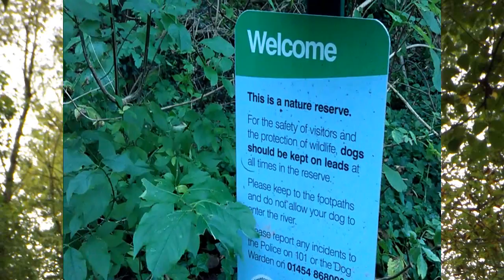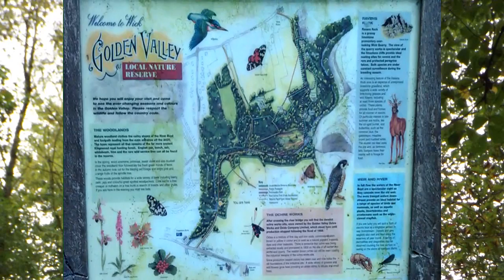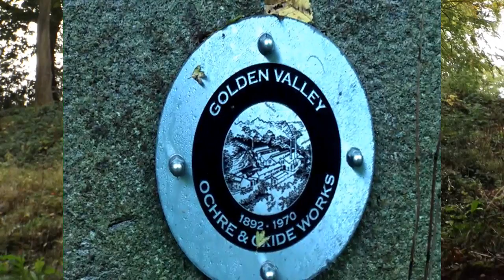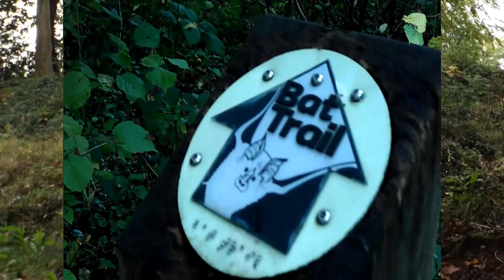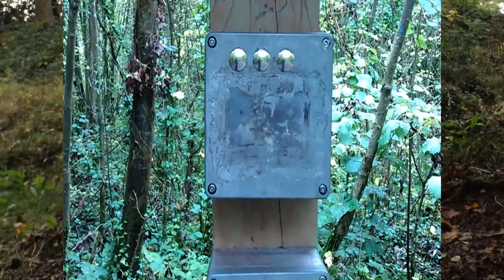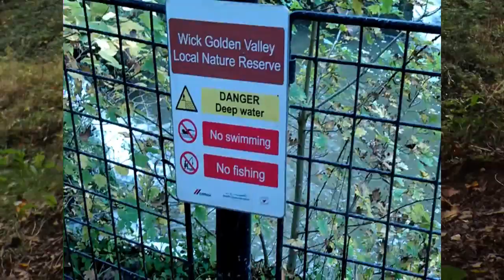Golden Valley Local Nature Reserve - Part #1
I blame Lynn Hemeon and Jag Betty for this. I keep watching their videos of pleasant walks in the countryside with their cameras on poles to give a third person view of the surroundings so I had to give it a try. The mobile phone I used does not give the best resolution but at least it gives me an idea of how things work.

Filmed using HTC Sensation Z710e mobile phone